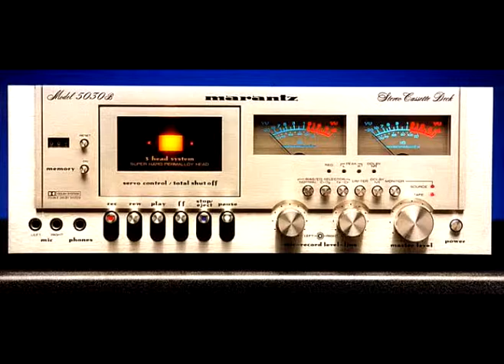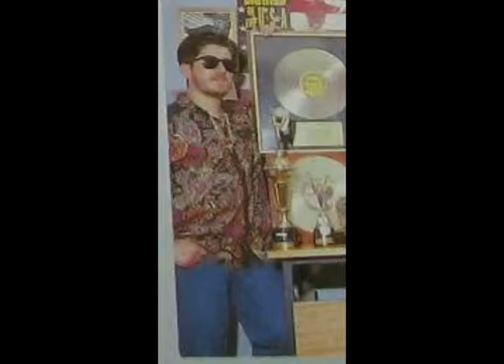MC BOYS & DJ SNAKE 4.mpg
509 E
afro x
dexter
dj spaiq
equipe furacão 2000
studio zapp
cash box
os carlos
HIP HOP
BAILES
BALADAS
GABRIEL PENSADOR
MARCELO D2
BAILES BLACK
MOTIRO
MUSICA BLACK
DJ
RAP NACIONAL
BANDA DE FUNK
FUNK CARIOCA
MC
METRO FM
TRANSAMERICA FM
DANÇA
A FIRMA
A FURIA
MC L
MC MIKE
ALIBI
ALTERNATIVA C
ALVOS DA LEI
APOCALIPSE 16
B.B.BOYS
BASEADO NAS RUAS
BLACK COMPANY
CAFÉ COM BOBAGEM
CÂMBIO NEGRO
CIRURGIA MORAL
CODIGO FATAL
COMANDO DMC
COMBINAÇÃO LETHAL
CONDENAÇÃO BRUTAL
CONEXÃO DO MORRO
CONSCIÊNCIA HUMANA
DJ JAMAIKA
DOCTORS MCS
DUCK JAM & NAÇÃO HIP HOP
ARNALDO TIFU
PAU DE DÁ EM DOIDO
EDY ROCK
SNJ
FACÇÃO CENTRAL
GERAÇÃO RAP
GIL GOMES
CAFÉ COM BOBAGEM
GOG & THAIDE
GRUPO DERREPENTE
HOT GIRLS
IMPÉRIO Z.O
DJ NATO PK
DJ HUM
DJ RIC
DJ GREGO
AJ CUCA
DJ SILVINHO
DJ TUBARÃO
DJ MANGÃO
DJ MISTER GIL
DJ VAGNÃO
MAURICIO BLACK MAD
WUILLIAN DA ZIMBABWE
DJ LUIZÃO
DJ DOC
DJ CHILÃO
DJ XILÃO
DJ NINJA
DJ KLJAY
DJ COSMO
DJ SIVIO RIBEIRO DJ CADICO
DJ VADÃO
EQUIPE KASKATAS
CLUB HOUSE
EQUIPE CHIC SHOW
KASKATAS
CHIC SHOW
EQUIPE ZIMBABWE
ZIMBABWE
EQUIPE BLACK MAD
BLACK MAD
NEON CLUB
CEV DISCO
ARAMAÇAN
SUNSHINE
XODÓ CLUB
CHOPAPO
BREAK MUSIC
BREAK
FUNK
FUNK MUSIC
RAP MUSIC
RAP
GANGSTA RAP
FLASH BACK
BAILE DE NOSTALGIA
DR DRE
EMINEM
50 CENT
2 PAC
TUPAC
NOTORIOUS B.I.G
JA RULE
SNOOP DOG
BIONCÉ
SUNSET
SANTANA SAMBA
BACK SPIN
STREET WARRIOS
TOO SHORT
WHODINI
ONEW WAY
GAP BAND
BRASS CONSTRUCTION
S.O.S BAND
MICHAEL JACKSON
JACKSON FIVE
PALMEIRAS
CORINTHIANS
SÃO PAULO
SANTOS F.C
TORCIDA JOVEM
FLAMENTO VASCO DA GAMA
BOTAFOGO
CRUZEIRO
FLUMINENSE
ATLETICO MINEIRO
GREMIO
INTERNACIONAL
BOCA JUNIOR
RIVER PLATE
ZICO
MARADONA
PELÉ
BARCELONA
REAL MADRI
IRMÃOS CARA DE PAU
JAMAIKA
JUNIOR D. & PAULO BREAK
KABALA
KL JAY
LADY CHRIS
MANO BROWN
MC BATATA & DJ MARLBORO
MC BIG FREE
MC BILLY
MC L
MC FRESH
PUMA
DJ SNAKE
MC RICK D
MC TEU
MIELE
MIKE & DJ BACANA
MIKE & PEPEU
MISTER THEO
MRN
MV BIL
NDEE NALDINHO
NEW EID
OS METRALHAS
P.MC
PEPEU
RACIONAIS MCS
RAP GIRLS
RAP SENSATION
RDP
ICE BLUE
105 FM
BAND FM
RADIO JOVEM PAN
REALIDADE CRUEL
RZO
SABOTAGE
SAMPA CREW
SHARON LINE
SISTEMA NEGRO
SP FUNK
THAIDE & DJ HUM
THAIDE FRESH
THAIDE
TRILHA SONORA DO GUETO
TSG
VÍRUS
VISÃO DE RUA
XIS
ENEZIMO
SANTO ANDRÉ
MOVIMENTO BASS CREW
EQUIPE SMURFS
BUSO PALACE
FLASH BACK
TIO SAM
TOCO
OVERNIGHT
CONTRA MÃO
dj cia
dj ajamu
dj negro rico
trucks discos
museu do disco
disco
silvio santos
roberto carlos
xuxa
airlton senna
silvio santos
pele
tv globo
tv band
sbt
tv record
rede tv
tv cultura